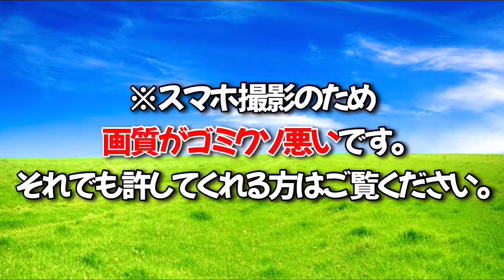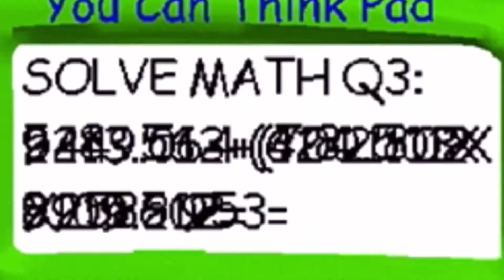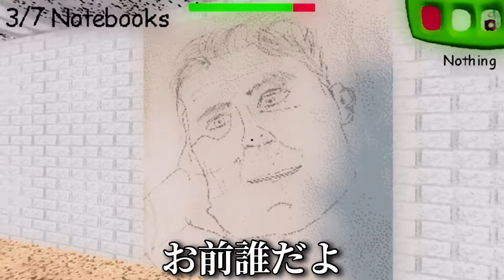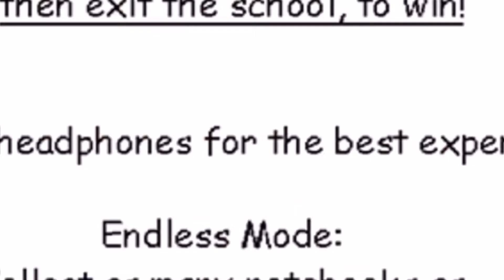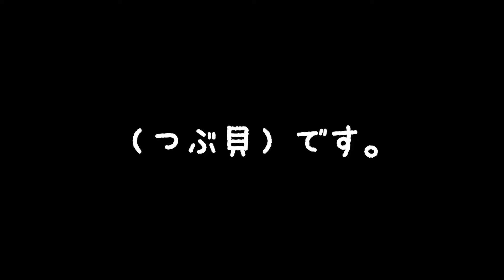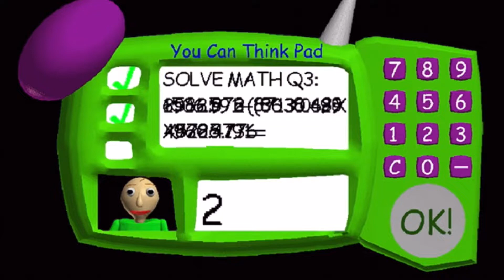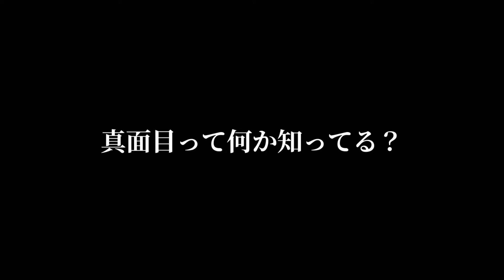寝起きテンションでホラゲーやったら色々とやばかったぁ。【Baldi'sBasics】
YouTubeが適正音量にしてくれるだろうけど、
一応細く注意ね。よろぴくみん。

【Discordサーバーの参加者募集中！！🗣】
どなたでも自由に！！結構軽めの雑談サーバーとなってますが、興味ある方はRYUUU♯3397まで連絡お願いします🙇‍♂️🙇‍♂️🙇‍♂️軽く面接を行います。

【関連動画🧬】
鬼畜すぎるホラゲーをプレイしたら喉がぶっ潰れました。【Baldi'sBasics】【実況プレイ】

《僕宛のファンアは、Twitterで
♯きのこのファンアをつけて投稿してください🖼✏️》